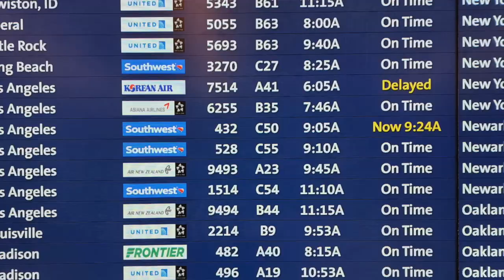I should've turned to You... | Jarron Music and the Family presents The Pulpit - EP coming 8.11.23